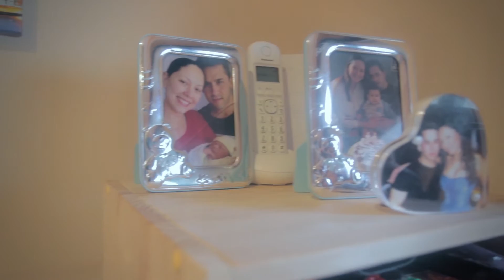Un Angelito, Bautizo del pequeño Aaron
Dulces momentos del bautizo del pequeño Aarón
Fotografia & Video